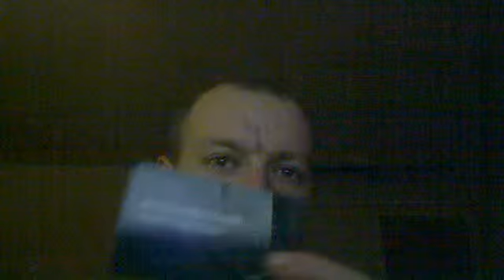Webcam video from October 22, 2013 12:25 AM